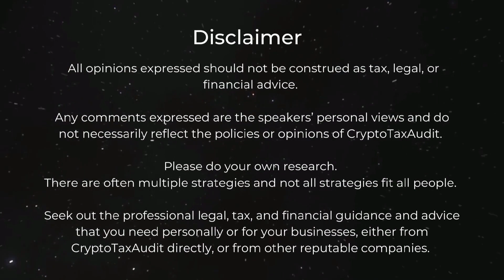Time to Increase the Capital Loss Limitation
Clinton explores the topic of whether the current tax break limit for capital losses should be changed. He proposes that Congress increase the capital loss limitation in code section 1211 to $15,000 starting this year (versus the current $3,000 limit), retroactively and inflation adjusted thereafter. He explains how capital gains and losses are taxed, and the annual limit on the amount of capital loss that can be deducted. The distinction between short-term and long-term investments and the reasons behind the limit on losses are also discussed.

▬▬▬▬▬ TIMESTAMPS ▬▬▬▬▬
00:00 Introduction
03:31 A hard year for crypto investors
03:55 Proposing an increase in the capital loss limitation
04:57 Unrealized crypto gains and losses
05:29 Long term vs short terms capital gain rates
06:25 Crypto day traders
06:50 A $3,000 deduction is worth about $800
07:10 Make love, not profit
07:24 A $15,000 deduction would be worth $4,500
08:23 How soon can you benefit from an excess loss?
08:46 Be the change; contact Congress
09:20 Taxes are sexy

🗞️ Sign up and follow for real-world strategies, time-tested tactics, and expert discussions with influencers about cryptos, taxes, audits, and the evolving crypto regulatory framework.

Apple 👉 Coming soon

Clinton Donnelly, LLM, EA, is the president and founder of CryptoTaxAudit. Clinton holds an advanced law degree in international financial planning and taxation. He is an enrolled agent authorized to represent taxpayers before the IRS. Clinton also holds a Certified Cryptoasset Anti-Financial Crime Specialist certification.

CryptoTaxAudit, the crypto tax and IRS audit experts, sponsored this episode.

Founded in 2015, CryptoTaxAudit is a full-service tax preparation, crypto calculation, and audit defense company. Clinton Donnelly founded the company and currently serves as its president. Clinton has assembled an experienced team of crypto tax experts, including CPAs, enrolled agents, forensic accountants, and gain calculation analysts. The company’s crypto experts deliver personalized services to help clients get into compliance, develop their tax strategies, and receive professional representation before the IRS.

CryptoTaxAudit protects its clients with Audit Defense, its flagship membership service. Audit Defense membership counters the growing cost of defense against the IRS by providing a cost-effective option for crypto traders and investors.

▬▬▬▬▬ NOTICE ▬▬▬▬▬

We will never ask you for your personal information on social media. Beware of people masquerading as our host, guests, or sponsor company.